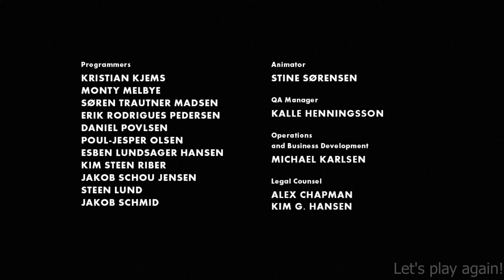LIMBO | Full game Walkthrough | No Commentary | Xbox series x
LIMBO Full game Walkthrough No Commentary

This LIMBO Gameplay is recorded in 4K 60FPS on Xbox series x

Chapters:

0:00:00 Intro
0:00:12 Chapter 01
0:03:37 Chapter 02
0:04:49 Chapter 03
0:07:20 Chapter 04
0:09:30 Chapter 05
0:11:18 Chapter 06
0:14:30 Chapter 07
0:17:03 Chapter 08
0:19:00 Chapter 09
0:21:04 Chapter 10
0:23:51 Chapter 11
0:26:34 Chapter 12
0:28:05 Chapter 13
0:31:35 Chapter 14
0:33:57 Chapter 15
0:34:28 Chapter 16
0:39:37 Chapter 17
0:42:17 Chapter 18
0:44:38 Chapter 19
0:49:39 Chapter 20
0:50:44 Chapter 21
0:56:54 Chapter 22
0:57:47 Chapter 23
0:58:22 Chapter 24

Limbo is a puzzle-platform video game developed by independent studio Playdead and originally published by Microsoft Game Studios for the Xbox 360. The game was released in July 2010 on Xbox Live Arcade, and has since been ported by Playdead to several other systems, including the PlayStation 3, Linux and Microsoft Windows. Limbo is a 2D side-scroller, incorporating a physics system that governs environmental objects and the player character. The player guides an unnamed boy through dangerous environments and traps as he searches for his sister. The developer built the game's puzzles expecting the player to fail before finding the correct solution. Playdead called the style of play "trial and death", and used gruesome imagery for the boy's deaths to steer the player from unworkable solutions.

LIMBO: Puzzle-platform, Action, Adventure